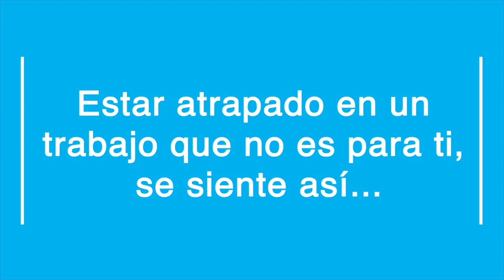Entrevistas con Hernán con Carmen Villalobos